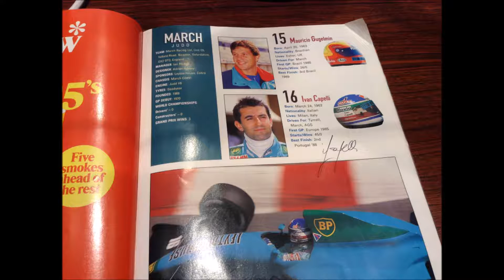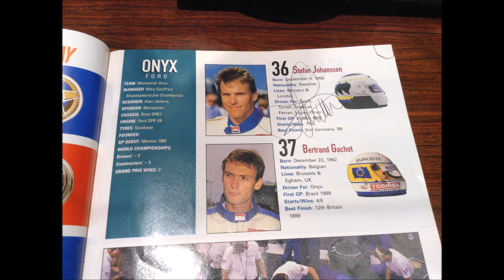senna tribute adelaide